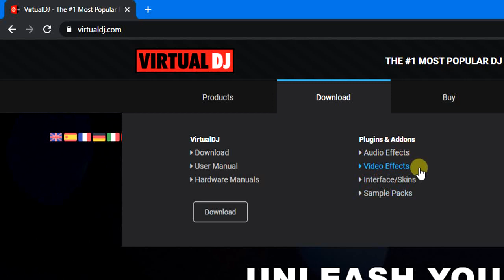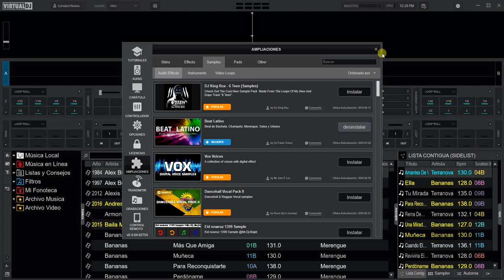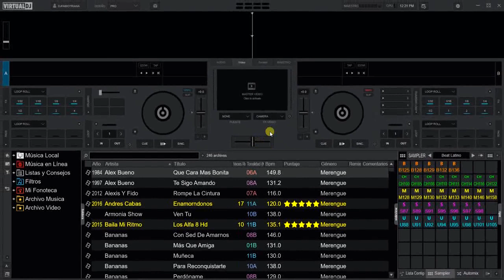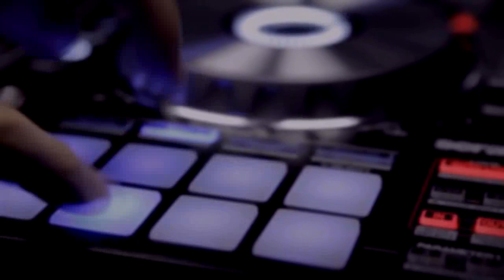Loop y Beat Latinos Gratis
para todos los dj latinos crossover